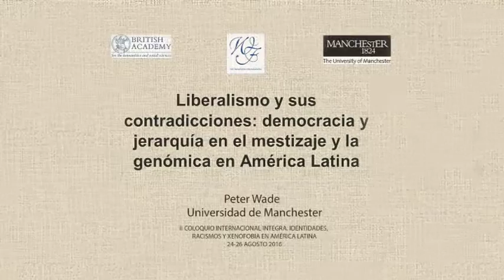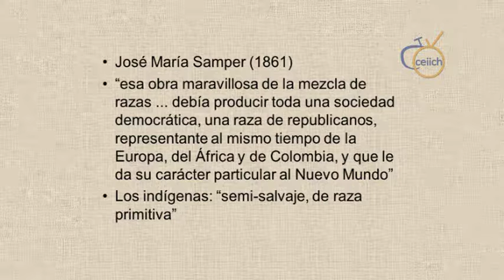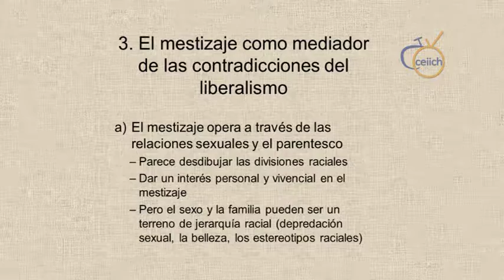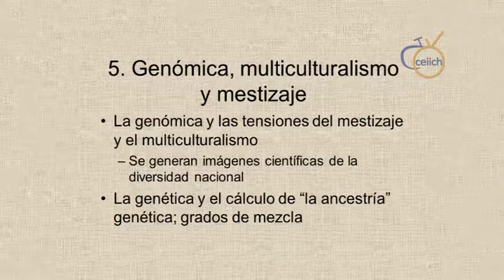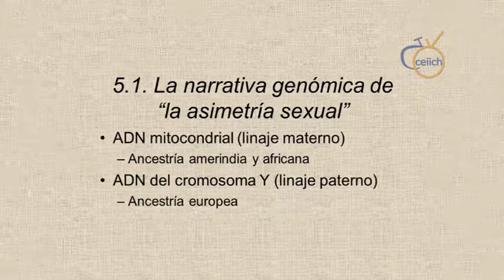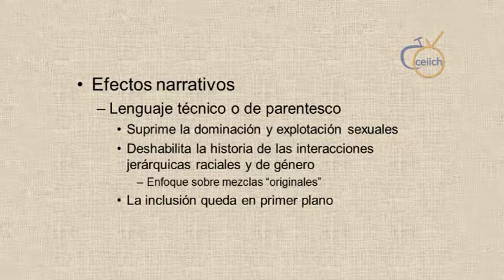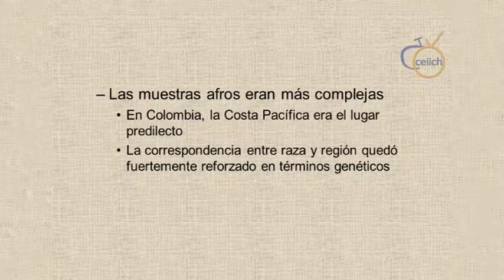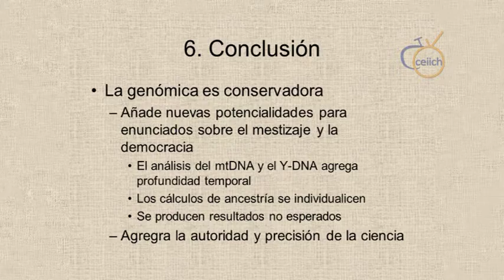Peter Wade / El liberalismo y sus contradicciones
Conferencia Magistral de Peter Wade (Universidad de Manchester, Gran Bretaña) en el II COLOQUIO INTERNACIONAL INTEGRA. IDENTIDADES, RACISMOS Y XENOFOBIA EN AMÉRICA LATINA

“El liberalismo y sus contradicciones: democracia y jerarquía en el mestizaje y la genómica en América Latina”